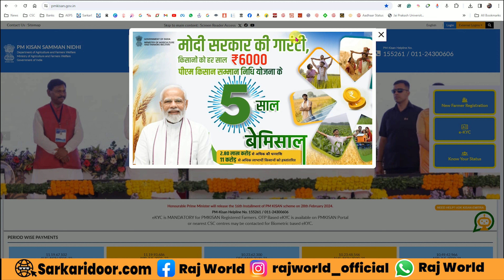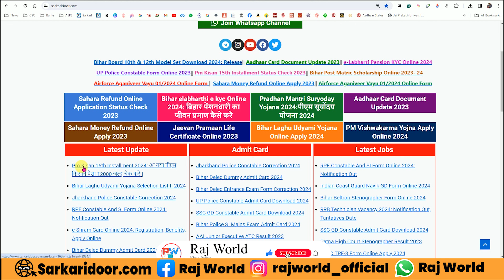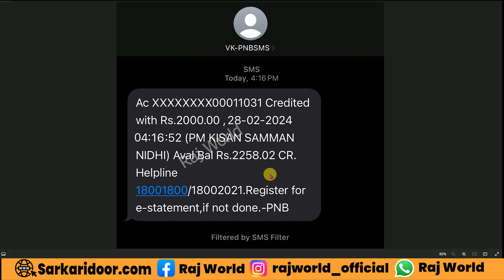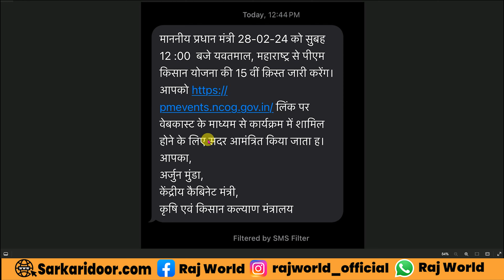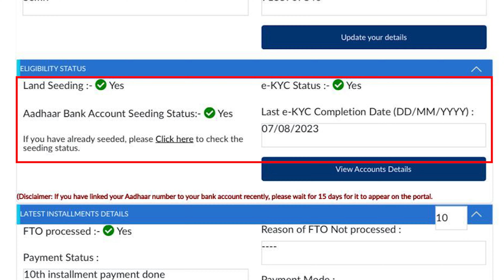🪀आ गया पीएम किसान का पैसा 16वीं किस्त | Pm Kisan 16th Installment 2024 | pm kisan paisa 2024